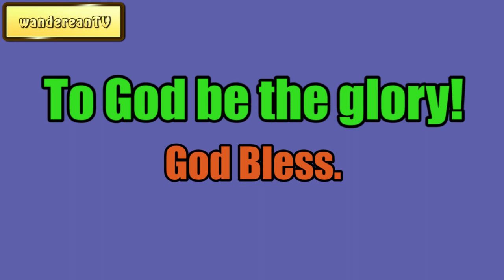The Weaned Child || Charles Spurgeon